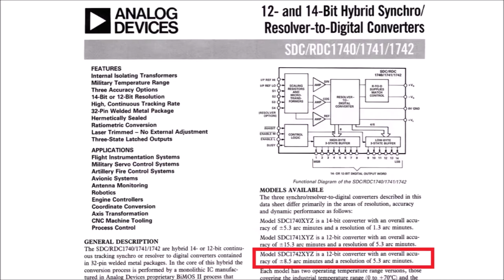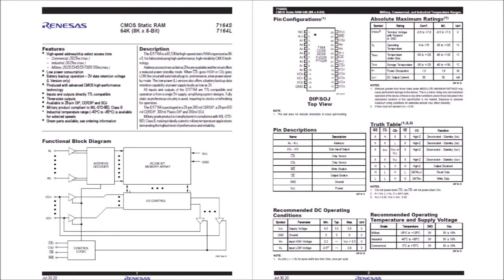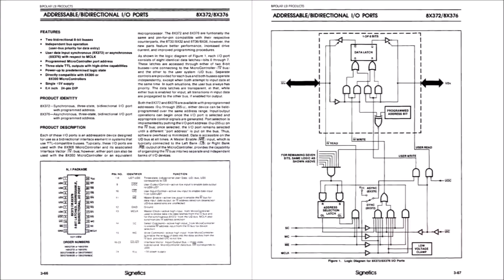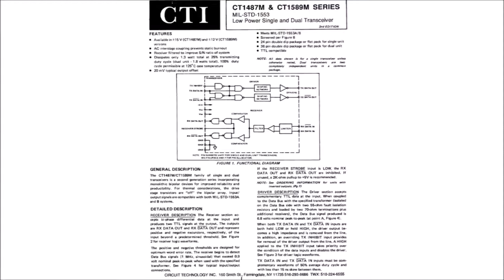LDM #190: Teardown of a Processor Interface Unit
This video shows the teardown of a Processor Interface Unit 5401/F03A02801 from RACAL AVIONICS LIMITED

00:00 - Intro
00:40 - Teardown
01:55 - Board with relays and logic ICs
03:40 - ARINC429/RS232 board
05:20 - Board with various logic ICs
05:55 - Triple Synchro to digital board
07:25 - Board with various logic ICs
07:47 - Multiprocessor clock Arbiter board
08:50 - 1st Z8001 Processor Board
09:45 - SRAM board
10:35 - PROM Board
11:12 - 2nd Z8001 processor board
11:26 - PROM board
11:38 - 8X305  risk micro-controller board
12:46 - Signal Processor Board
13:25 - Common Mode filter
15:25 - Power Supply